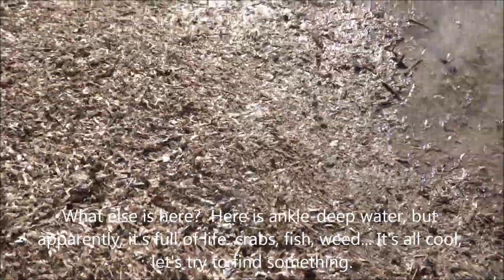Memories Flamenco Beach Resort, Cayo Coco, Cuba. Beach & Lagoon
The resort is called "Flamenco", and there is a beautiful lagoon there, very close to the resort. It's full of different kind of sea animals, so I tried to capture some of them. See if I was able to do that.
Кайо Коко (кокосовый остров), Куба. Ресорт называется "Фламинго", и там есть красивая лагуна, очень близко к ресорту. Она полна разного рода морских животных, и я попытался сфотать некоторых из них. Смотрите, получилось ли это у меня.